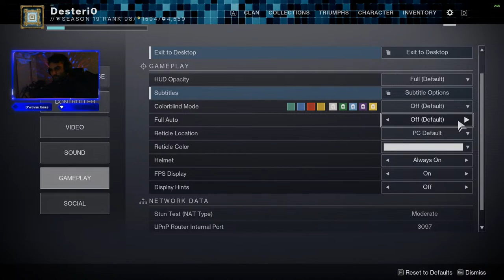Boris BreJcha#shopmrbeast.com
PVP BABY